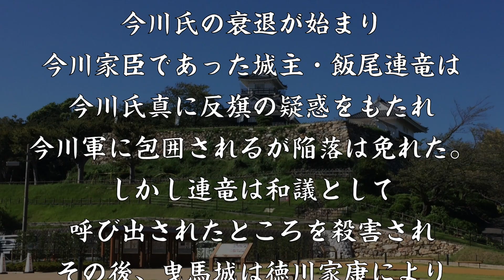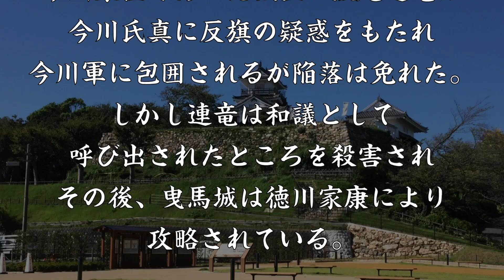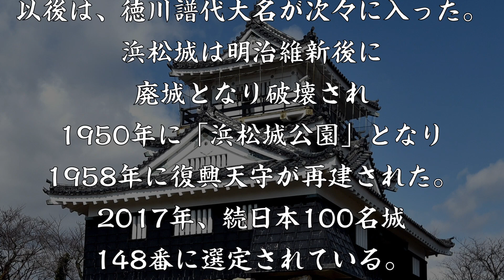浜松城 徳川300年の歴史を刻む出世城